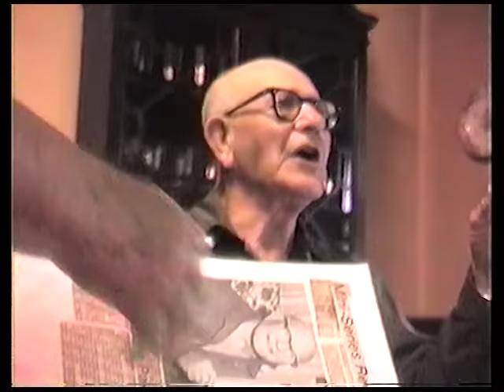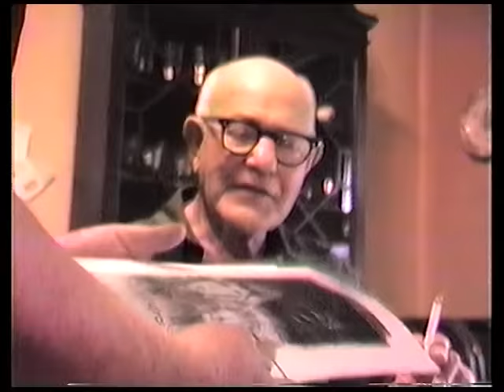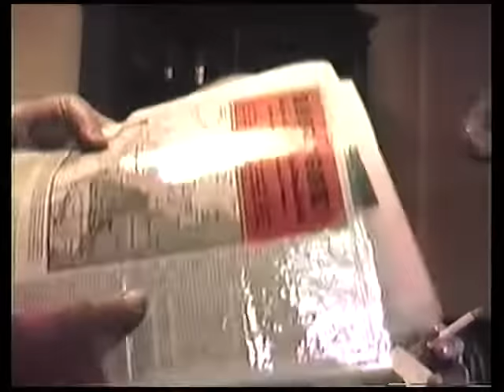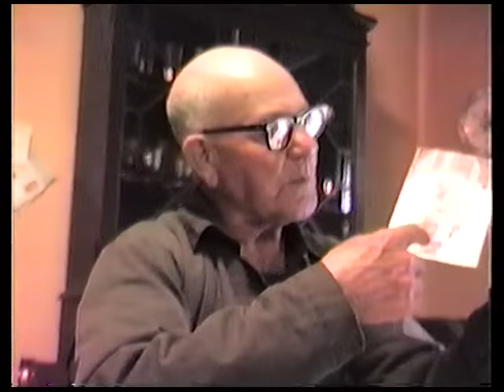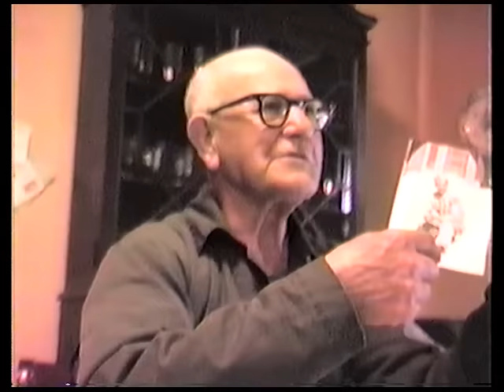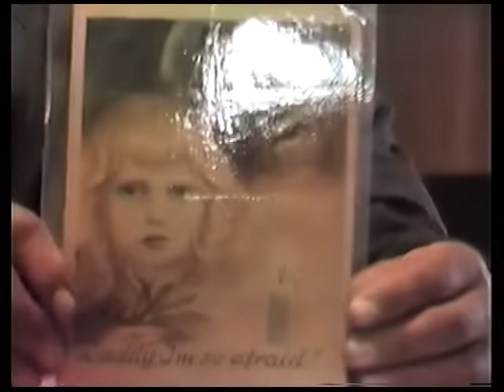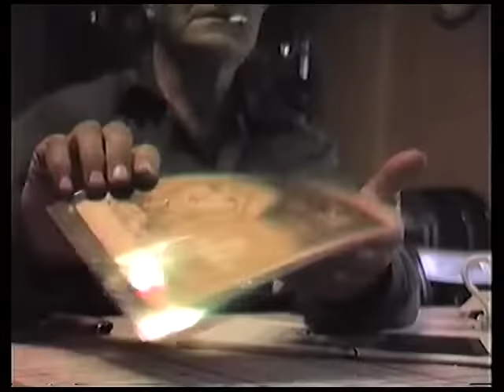Interview with Jake McNiece 3/2/1988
1988.025

There is a gap in the video where the tape ran out and the interviewer had to stop and change to a new tape. The end part of the story was lost in the changeover.

Creator
    Todd, Joe L. (Interviewer) [Recorded in Ponca City, Oklahoma]

Extent (quantity/size)
    2 hours 10 minutes

Subjects

    Military / Pearl Harbor (Hawaii), Attack on, 1941 / United States -- Armed Forces / World War, 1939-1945 / World War, 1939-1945--Campaigns--France--Normandy

Descriptive Notes

    Jack McNiece was born on May 24, 1919 in Maysville, Oklahoma. He describes his early life during the Great Depression of the 1930s, and what led to him working as a civilian fireman on an US Air Force base in Little Rock, Arkansas in 1940. Angered by the attack on Pearl Harbor in 1941, Mr. McNiece left his job as a fireman so that he could join the US Army. He recalls his experiences in the European Theater of World War II as a paratrooper, seeing action in Normandy and Germany. He also discusses how the exploits of the unit he led, the 'Filthy Thirteen', became the basis for the war film 'The Dirty Dozen'.